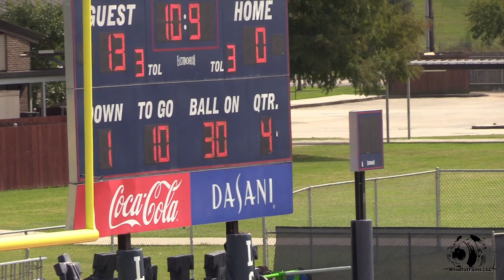12u Lafayette Swampcats vs 12u New Iberia Bulldogs